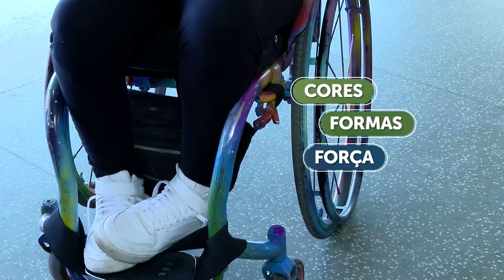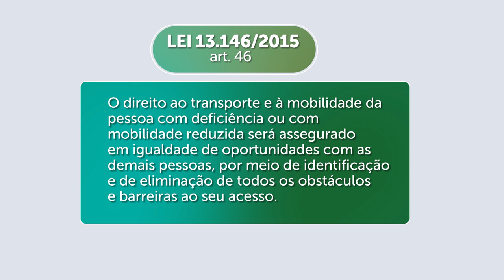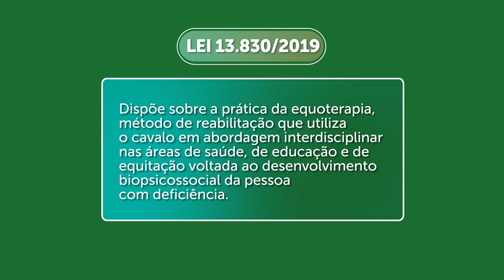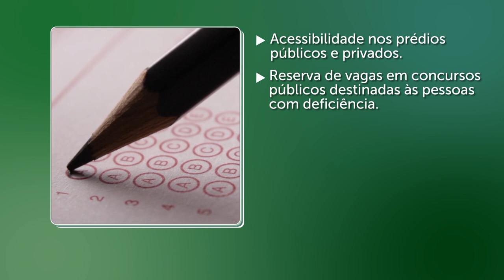Inclusão e acessibilidade às pessoas com deficiência | Decisão do STJ sobre o tema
Em 21 de setembro, é celebrado o Dia Nacional de Luta das Pessoas com Deficiência e, claro, o Superior Tribunal de Justiça (STJ), o Tribunal da Cidadania, está atento a questões relacionadas a essa temática, com decisões que garantem inclusão e acessibilidade ao público PCD.
Acompanhe na reportagem especial  os desafios enfrentados pelas pessoas com deficiência e a importância do Poder Judiciário na proteção dos direitos, na promoção da cidadania e na garantia de participação plena em igualdade de condições.